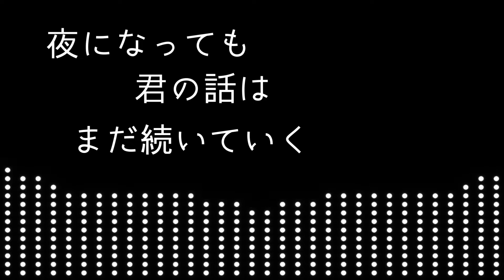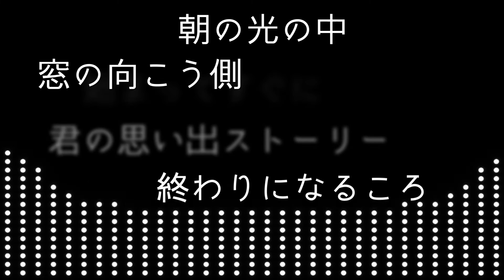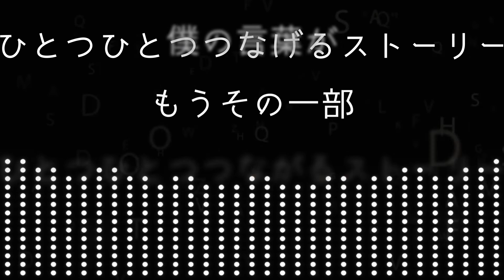思い出リスナー / epopsan feat.Chis-A / 知声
「思い出リスナー」feat.Chis-A知声
VoiSonaの知声さんに歌ってもらいました。
思い出リスナーという歌です。
思い出話を聞く人という意味です。
そして、まだ始まったばかり休日のスタート。
これからつながるストーリー。